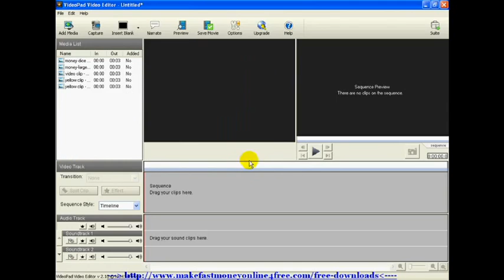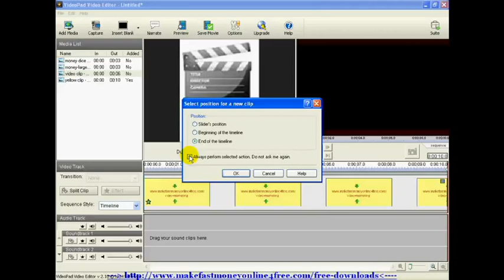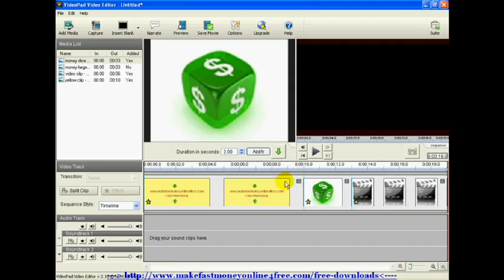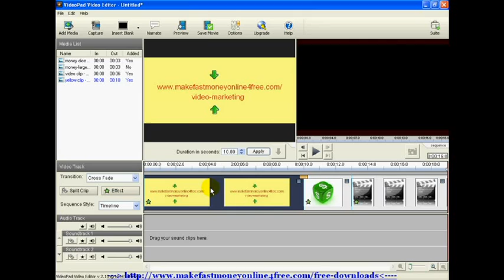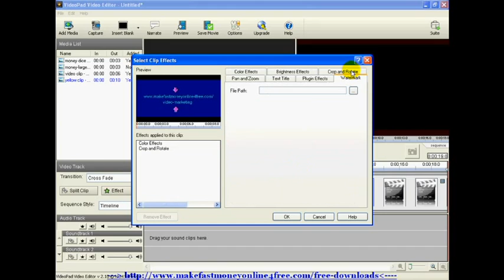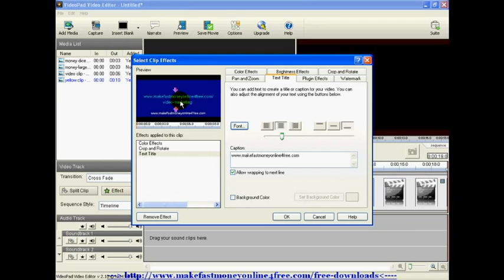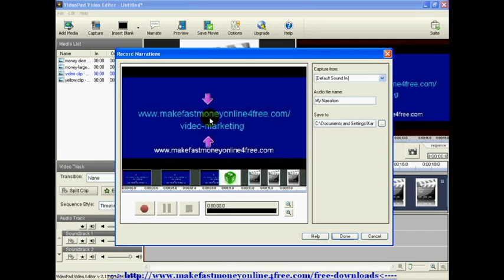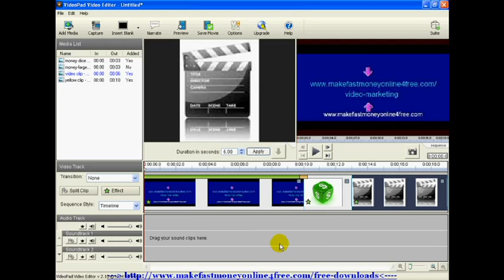How to Use VideoPad Video Editor Editing Videopad Tutorial (No Clicking) - TheSuperHomeWorker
-- How to Use VideoPad Video Editor Editing Videopad Software Tutorial - TheSuperHomeWorker

-- How to Use VideoPad Video Editor Editing Videopad Software Tutorial 2 - TheSuperHomeWorker

--How to Use VideoPad Video Editor Editing Tutorial How to Upload to Youtube TheSuperHomeWorker

-- How to Use VideoPad Video Editor Editing Split Up Your Audio Tutorial - TheSuperHomeWorker

-- How to Use VideoPad Video Editor Videopad Tutorial - Speed Up Slow Down Video - TheSuperHomeWorker

-- How to Use VideoPad Video Editor Editing Split Up Your Video Tutorial - TheSuperHomeWorker

-- How to Use VideoPad Video Editor Editing Videopad Tutorial 4 - TheSuperHomeWorker

-- How to Use VideoPad Video Editor Editing Videopad Software Tutorial 3 - TheSuperHomeWorker

-- How to Use VideoPad Video Pad Editor Editing Make a Cool Intro TheSuperHomeWorker

-- How to Use VideoPad Video Pad Editor Editing Adding an Audio Effect - TheSuperHomeWorker
VideoPad makes editing videos easy. This full featured video editor lets you create professional looking videos with transitions, music and narration in minutes. VideoPad is one of the fastest video stream processors on the market.

Discover the power of drag and drop. Drop files into your editing project and drag videos onto your timeline and adjust the in and out points of a video clip.

Edit video from any camcorder. VideoPad lets you capture video directly from a DV Camcorder, VHS player or Webcam. You can also import video files directly. VideoPad supports just about any video file format including .avi, .wmv, .3gp, .wmv and .divx. * Full of effects - Includes transition, crop and fade effects Transitions and effects add that professional touch to your movie. * Easy to share - Create videos for DVD, TV, YouTube and more... Burn your movie project to DVD for playback on TV, or as a standalone video file for enjoying on web and portable devices. * Optimize your Videos - Easy to use video enhancements Enhance your video clips with color and brightness effects.

Stunning Transition Effects * Choose from a range of fade transitions to give your movie that professional touch. * Preview the effects in real time. * Customize the duration of the effect.

Amazing Audio Tools * Import and mix music tracks like a pro. * Make your own custom movie soundtrack. * Record your own narrations with the click of a button. * Import pre-recorded narrations, sound effects or music.

Complete Video Optimization * Fine tune brightness, saturation and color for your video. * Add photos and digital images with a click of a button. * Apply effects like black & white, sepia tone and negative. * Add text captions to your movie.

Share With Your Family and Friends * Burn to DVD and watch in your living room on your TV. * Save for Youtube and share online with friends. * Save to PSP, iPod, iPhone or 3GP mobile phone. * Save to your PC as a high-quality digital movie.
How to Use VideoPad Video Pad Editor Editing Software Tutorial  - TheSuperHomeWorker